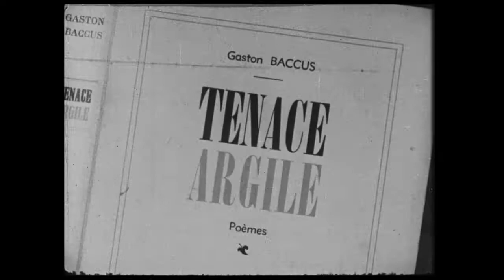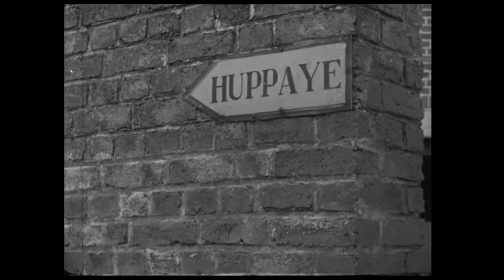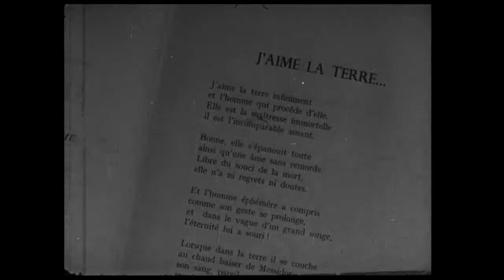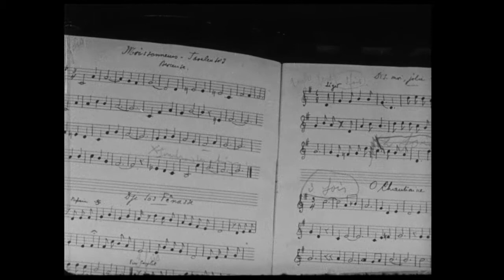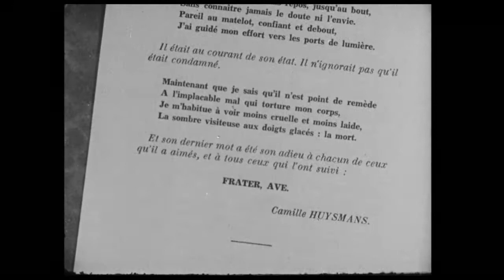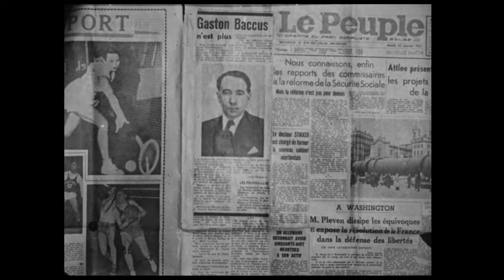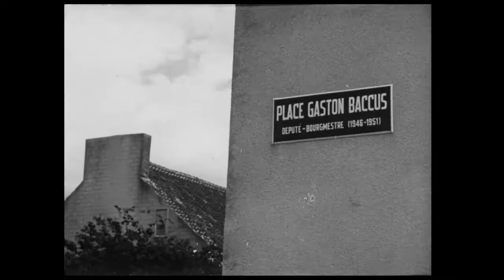Tenace argile - le film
Un film 16 millimètres qui a été réalisé en 1951 par René Van der Weerdt  avec en voix off Paule Herreman. Il s'agit d'images tournées du vivant de Gaston Baccus.

Ce film est intitulé « Tenace argile » en hommage à Gaston Baccus. Même si le support est un peu abîmé avec le temps, c'est un très beau document pour l'histoire de Huppaye, celle de Gaston Baccus (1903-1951), Homme de lettres, Député Bourgmestre de Huppaye.

C'est aussi un beau témoignage de la réalité du Brabant wallon et du monde agricole de l'époque. Les images ont été tournées à Jodoigne (parc communal) à Huppaye ainsi que dans plusieurs communes du Brabant Wallon pour illustrer son poème sur le Brabant wallon.

Le film a été réalisé à l'initiative de la fondation Gaston Baccus. Celle-ci a été créé le 17 mars 1951  . L'association a pour objet de " Conserver et célébrer !a mémoire de Gaston Baccus, de son vivant député de l'arrondissement de Nivelles, professeur et homme de lettres ".
Les postes de direction de l’association sont les suivants : Président : M. René Delor, Vice-président : M. Bary, Jules, Secrétaire : M. Cocq, Victor, Trésorier : M. Deltenre, Ernest

Le film fut projeté dans plusieurs sections de la région de Jodoigne après le décès. Jean Meuron, un militant de l’époque m’a expliqué qu'il allait chercher ce film à la Maison du peuple de Bruxelles, un autre, en l’occurrence Auguste Baccus s'occupait du projecteur, et ils se retrouvaient le soir pour projeter le film dans des sections ou lors de réunions publics. Il ramenait le film à la Maison du peuple à Bruxelles.
Bruno Duboisdenghien
Film numérisé grâce à Présence et Action Culturelles Brabant wallon - 1300 Wavre.
Film de la collection Institut Emile Vandervelde. - 1000 Bruxelles